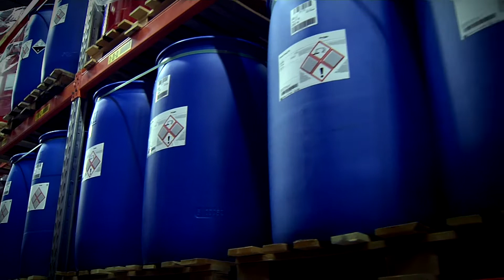Zeller+Gmelin - Chemicals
Plastic + car bodies - We make them shine.

Yet our portfolio has much more to offer. Whether it’s water
treatment, exhaust air purification, flushing solvents or surface
treatment – we provide tailor-made products and procedures.
At this very instant, we are most likely working with one of our
customers to develop an innovative solution for their problem.

The big advantage for you is that you get research and development,
production and on-site servicing all in one place. Our
employees combine experience, know-how and creativity in a
compact and powerful team. This results in direct lines of communication,
minimum response times and a high level of flexibility.
This enhances the reliability and quality of your processes
and guarantees that you reach your business goals efficiently
and with pinpoint accuracy. Here at Zeller+Gmelin, our customer
focus begins with our own in-house laboratory for research and
development.